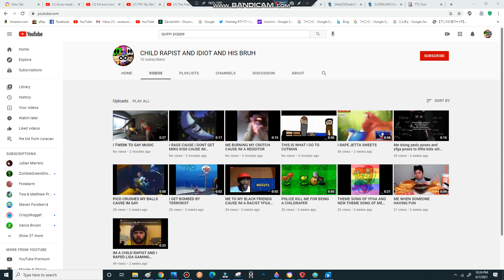there is another imposter of me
this user is not me, i think someone just stole my prolfile picture. this imposter is really disgusting these days -_-